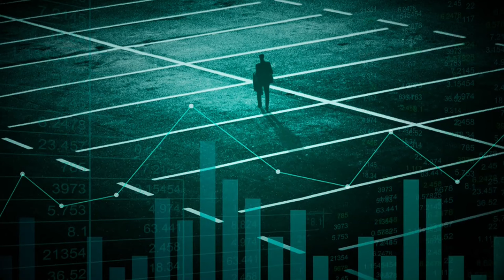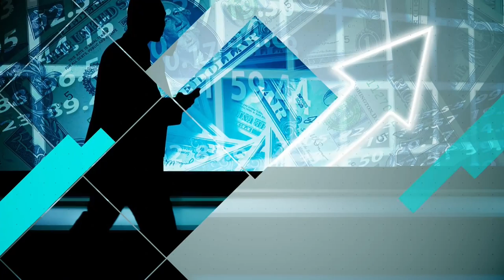ECONONIA E DINTORNI a Economicamente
Economia e Dintorni Ospite a Economicamente Il Prof. Mario Mazzoleni in onda su WELL TV Channel canale Sky 810 e streaming Format Tv ideato e Condotto da Maurizio Poli Educatore e Consulente Finanziario Certificato ANCP - Associazione Nazionale Consulenti Patrimoniali Efpa Italia AIEF